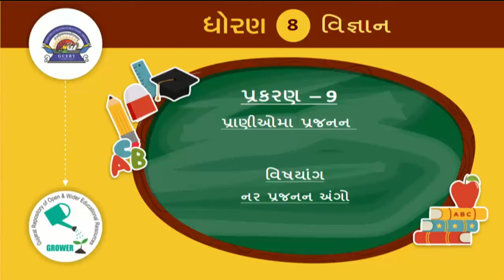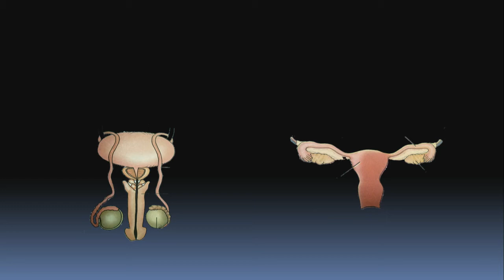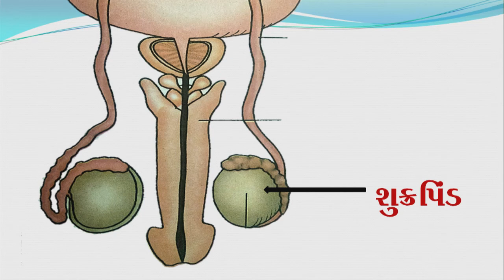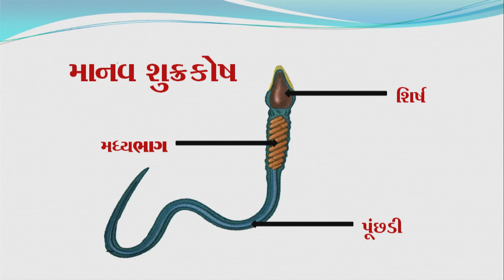ધોરણ 8 Science Chapter-9 "પ્રાણીઓમાં પ્રજનન" (Part 1) pranioma prajanan Gujarati medium vigyan